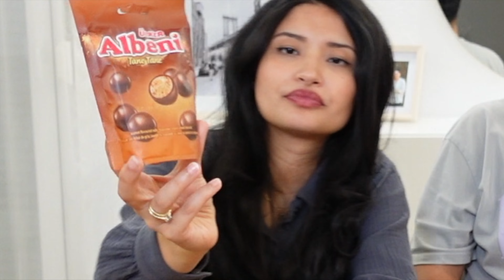TÜRKISCHE SÜẞIGKETEN DIE KEINER KENNT🇹🇷 Es sind Kracher dabei 😳 | RabiaxEren